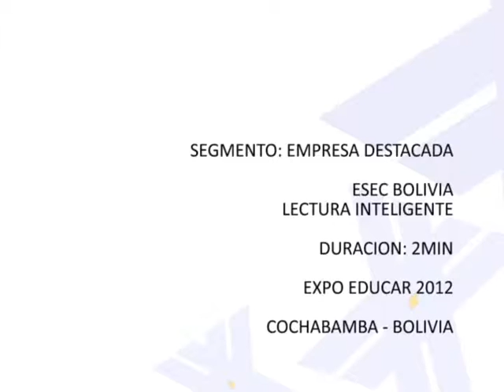ESEC EDUCAR REVISUAL